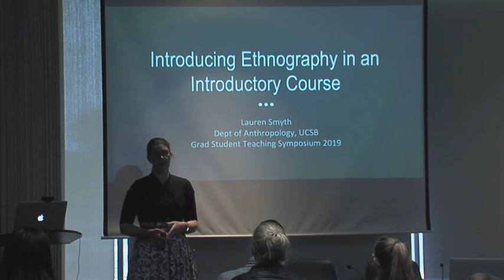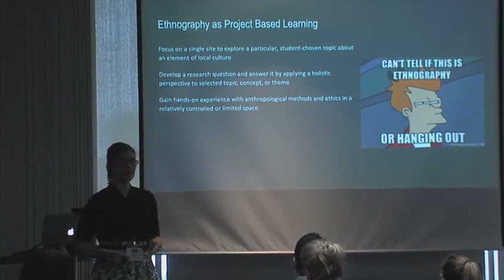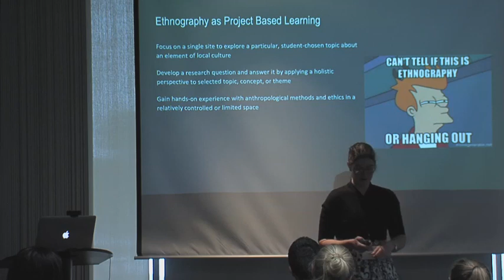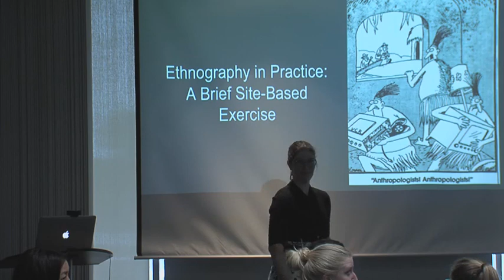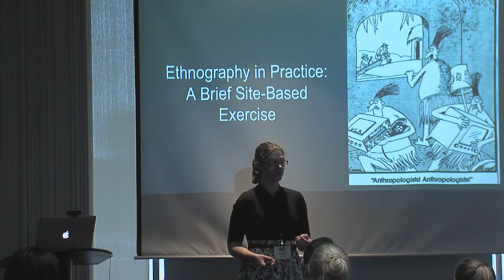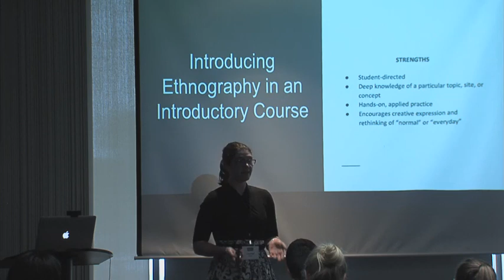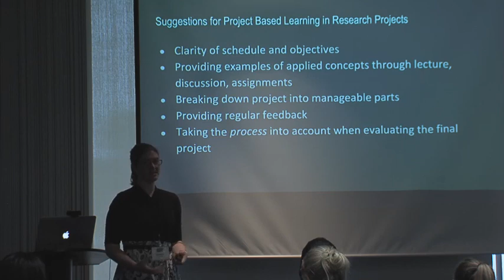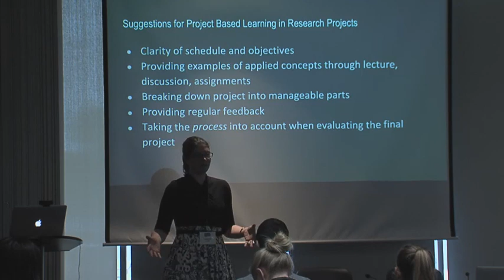[Lauren Smyth] Introducing Ethnographic Fieldwork in an Introductory Course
How can doing original research fit into an introductory class? This presentation examines the pros and cons of designing and implementing a short-term ethnographic research project--and how such a project encourages students to rethink course concepts and themes on their own terms.